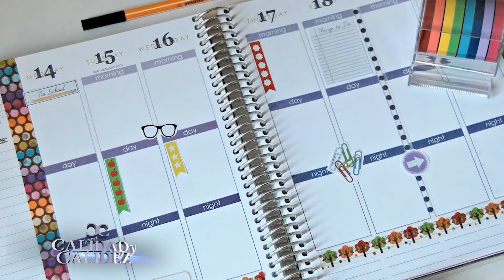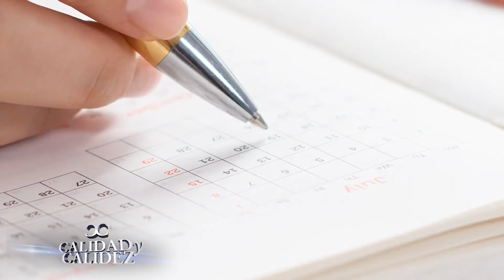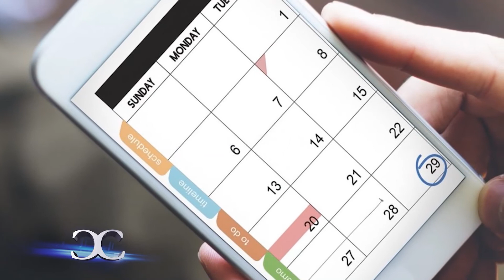CÓMO ORGANIZARNOS MEJOR - LIC. CINTHIA TAVELLI EN CALIDAD Y CALIDEZ